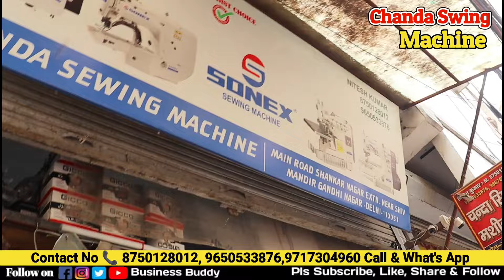करोड़ो का बिजनेस शुरू करें | Fashion industries business | Electric sewing machine price in india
Shop name- Chanda Swing machine
Address- P-86 Gali no. 5 Shankar Nagar Extn. Delhi-110051
Nearby station- East Azad Nagar
Item- swing machine
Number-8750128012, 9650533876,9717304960